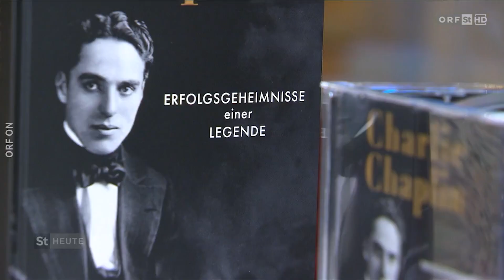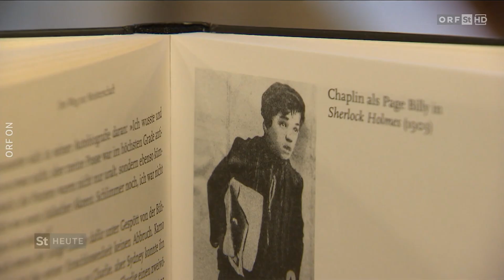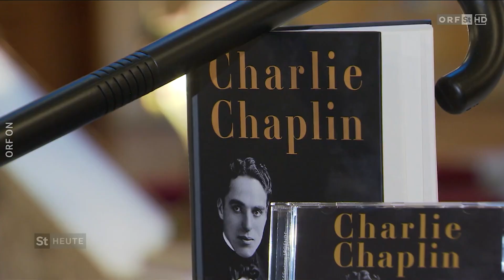Buchpräsentation "Charlie Chaplin - Erfolgsgeheimnisse einer Legende" (ORF Steiermark, 5.10.2024)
Beitrag auf ORF-Steiermark - Buchpräsentation "Charlie Chaplin -Erfolgsgeheimnisse einer Legende" (5. Oktober 2024)

Autor Markus Leyacker-Schatzl präsentierte gemeinsam mit Schauspiellegende Dieter Hallervorden sein neues Buch „Charlie Chaplin – Erfolgsgeheimnisse einer Legende“ Freitagabends im Grazer Congress.
Chaplin ist als Kind in ärmsten Verhältnissen aufgewachsen, wurde aber bereits in jungen Jahren zum gefeierten Weltstar, verdiente Millionen und schrieb Geschichte.
Wie hat er das geschafft? Wie wurde er zu einer Legende?
Die Antworten auf diese Fragen gibt erstmals dieses Buch – und enthüllt
damit erstmalig und fast 50 Jahre nach Chaplins Tod einen tiefen Einblick in seine Gedanken und sein Mindset, die aus einem armen Londoner Jungen den ersten Weltstar der Geschichte gemacht haben.
Hallervorden, der die Hörbuchversion eingelesen hatte, las an diesem Abend gemeinsam mit Leyacker-Schatzl aus diesem Buch.

▶ ▶ Du willst „Erfüllung“ und „Erfolg“?

Markus Leyacker-Schatzl ist Finanzcoach, Buchautor und 1. Geldlehrer Österreichs. Seine Mission ist es, anderen Menschen den Weg zu einem glücklichen, erfüllten, erfolgreichen und freien Leben zu ermöglichen.
Markus Leyacker-Schatzl holt außergewöhnliche Persönlichkeiten vor die Kamera: Schauspieler, erfolgreiche Unternehmer, Spitzensportler, Bestseller-Autoren und Millionäre ebenso wie Menschen, die existenz- oder lebensbedrohende Krisen überwunden haben. In sehr persönlichen und inspirierenden Interviews erzählen seine Gäste ihre Geschichten von ihren Erfolgen, ihren Herausforderungen und ihrem Scheitern. Sie verraten, was ihnen Kraft und Motivation gibt, ihre Träume und ihre persönlichen Erfolgsstrategien.